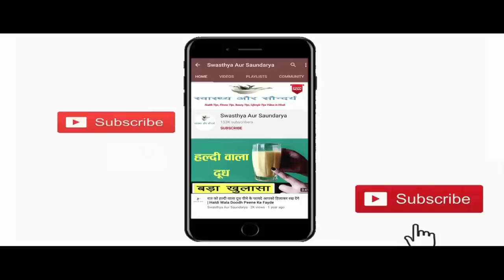Aloe Vera Gel और Badam Rogan oil के पैक को मैंने सोने से पहले लगाया सुबह फेस पे गजब का निखार आ गया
In This Video : Aloe Vera Gel और Badam Roghan oil के पैक को मैंने सोने से पहले लगाया सुबह फेस पे गजब का निखार आ गया | Aloe Vera Gel and Badam Roghan oil for Face
नमस्कार दोस्तों
Hello Friends
Welcome once again to Swasthya Aur Saundarya. Today in this video we will talk about some of the best benefits of applying Almond Roghan oil along with Aloe Vera Gel on the face . Many such nutrients are found in Aloe Vera Gel which are very beneficial for the skin. Aloe Vera Gel is used in many beauty products. Aloe Vera Gel gives freshness and natural moisture to the skin, face and hair and also helps in curing many hair problems. Regular use of aloe vera gel will bring glow to the skin. Along with this, Badam Rogan oil is considered very effective in increasing the complexion and glow of the skin and reducing the signs of aging. If you want to pamper your skin naturally, then definitely include Badam Rogan oil in your skincare routine. Badam Rogan oil is easily available in the market and it is also very easy to use. Badam Rogan oil can be applied directly to your skin and there are no side effects of applying it.  What are the benefits of applying Aloe Vera Gel and Badam Rogan Oil on the face, we will know all these things in this video. There are many benefits of applying Badam rogan oil along with aloe vera gel on the face, out of which we are going to tell some of the best benefits in this video.